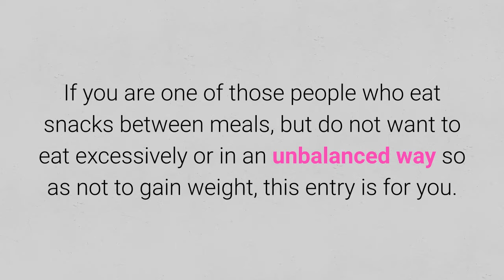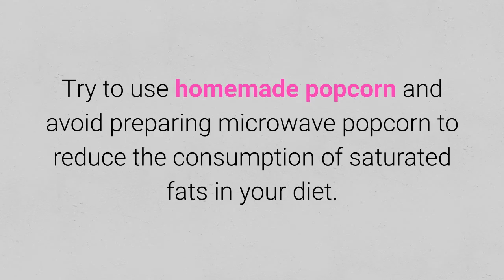5 Foods to calm your appetite without gaining weight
To learn more about 5 Foods to calm your appetite without gaining weight, click or tap the link that follows